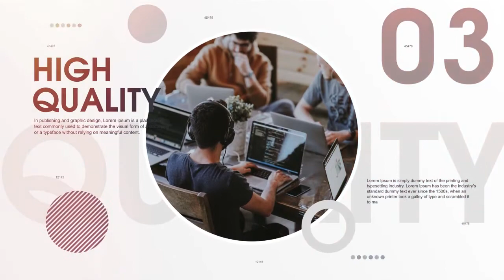White Corporate Presentation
Modern & Clean presentation is great for your Brand, Product, with a unique design, colorful and creatively animated layers, clean text animations. Perfect fit for your modern company presentation.

You can use photo & video for this. It’s very simple and easy to customize. All layers clearly placed. otherwise you can change & move timeline order. Video tutorial included, If you have good knowledge